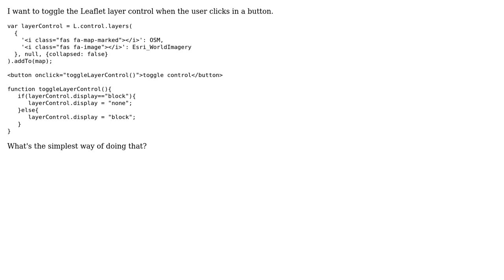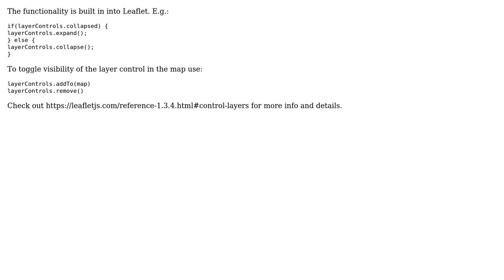GIS: Toggling leaflet controls ON and OFF?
With thanks & praise to God, and with thanks to the many people who have made this project possible! | Content (except music & images) licensed under CC BY-SA | Music | Images & others | With thanks to user Stefan user sibams user PolyGeo user Matt_Geo and the Stack Exchange Network Trademarks are property of their respective owners. You are responsible for your own actions.